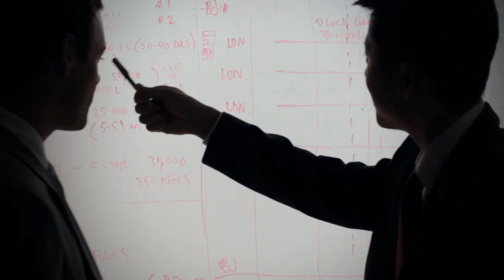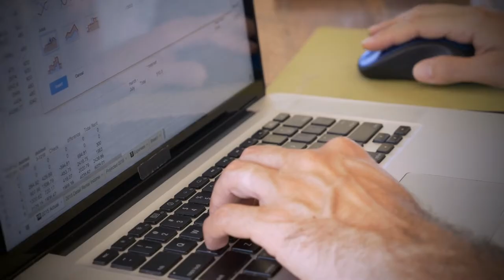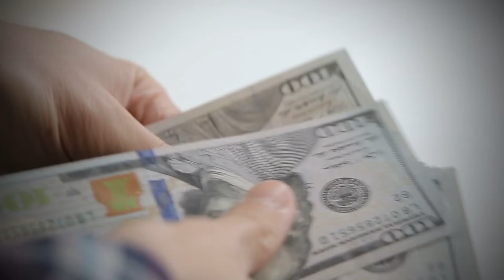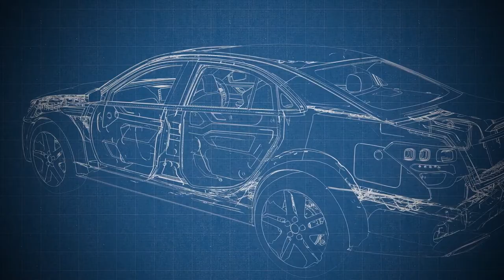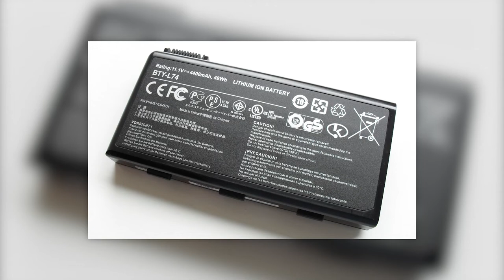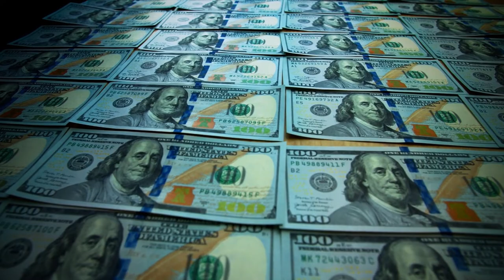The Untold Story of Tesla's Early Days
We'll take a look at the story of Tesla's first car, Elon Musk, Martin Eberhard, and Marc Tarpenning. In other words, we will tell you the stories of the origins of the Tesla company.

Despite how famous Tesla has become, the real story of the company’s beginnings seems to remain untold. For many people, Elon Musk is the man behind Tesla. While Musk is definitely a very significant figure in the history of the company, he didn’t actually found Tesla himself. Musk joined Tesla a few months after its founding, initially as an investor. The real founders of Tesla, who built the company throughout the first few years of its existence, are Martin Eberhard and Marc Tarpenning. Today we’ll take a look at the beginning of the Tesla company and what happened with its original founders.

Sources:
Elon Musk photo: TED